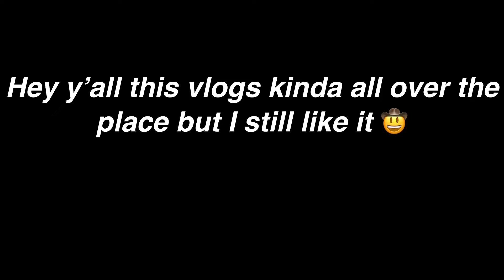SPEND THE DAY WITH US!! | mall shopping, urban outfitters!